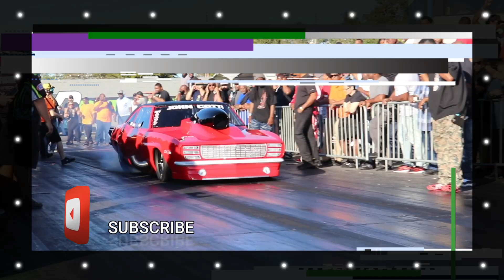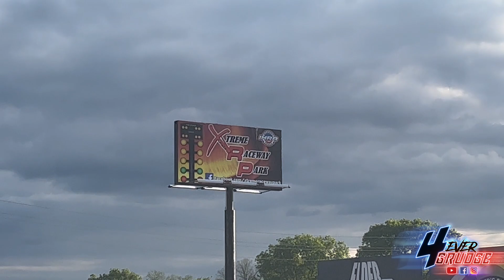LAMON SAYS THANK YOU FOR AN AWESOME WEEKEND AT THE GUT AND BLACKJACK CRASH AT XTREME RACEWAY PARK!!